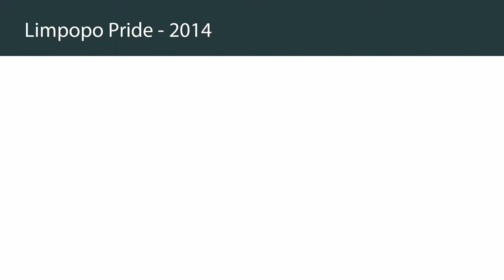Limpopo Pride 2014 - Cindy Molefe - Main Stage Speech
After the 3rd annual Limpopo Pride, chair or the organization comity, Cindy Molefe speaks to the gathered crowd.